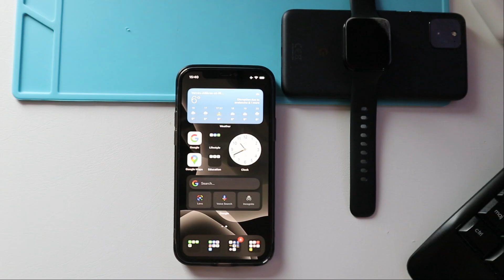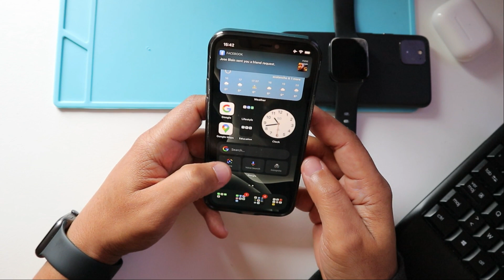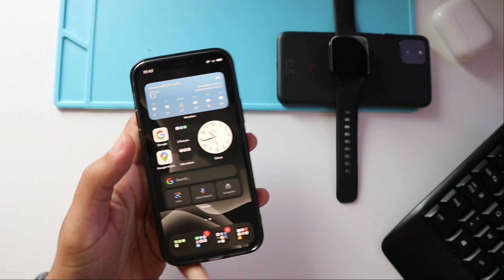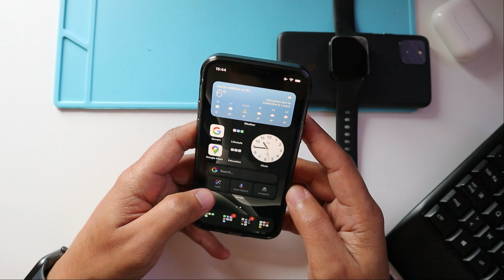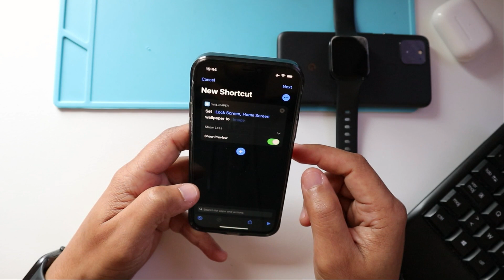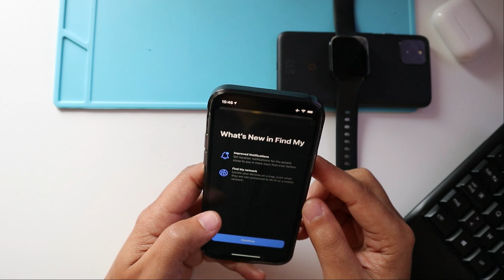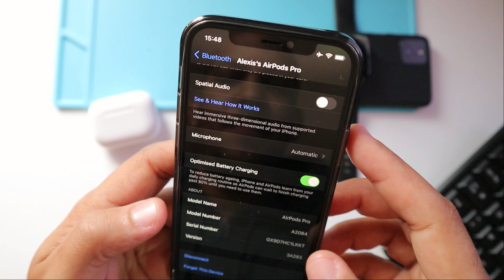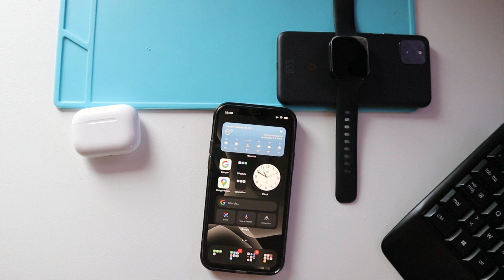What's New? in iOS 14.4 Released |SIEPONLINE